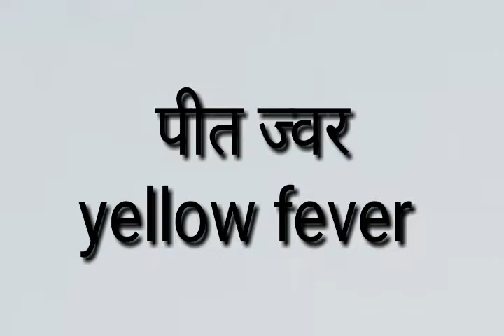पीत ज्वर क्या है,yellow fever kya hai,पीत ज्वर कैसे फैलता है,yellow fever